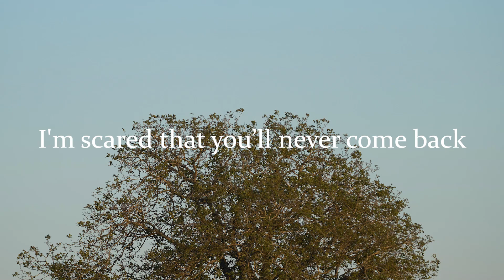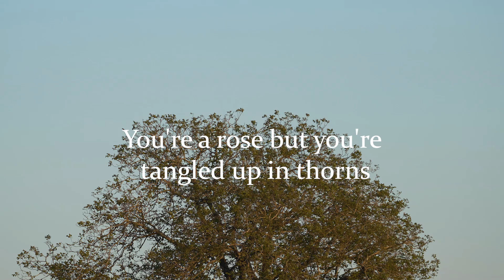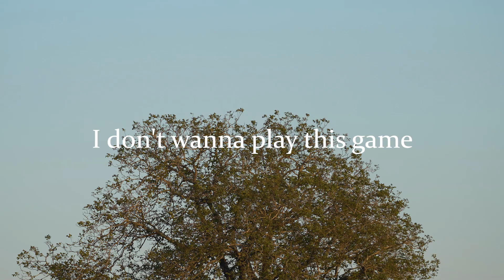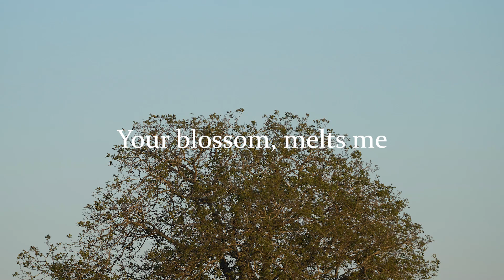Marco - Evergreen (Letra/Lyrics) | Official Music Video